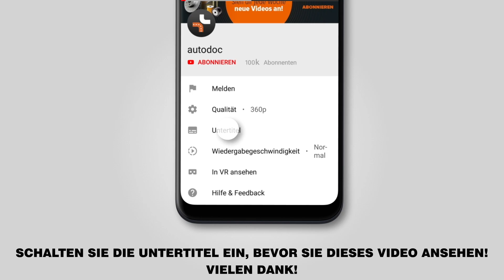Wie VW GOLF 6 (5K1) Domlager / Federbeinlager wechseln [TUTORIAL AUTODOC]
Wie VW GOLF 6 (5K1) 2.0 Schrägheck 10.2008–11.2013 Domlager / Federbeinlager / Stützlager / Federbeinlager wechseln [TUTORIAL AUTODOC]

Domlager an VW CC / VW Passat B7 Limousine (3C, 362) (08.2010–12.2014) / SKODA Superb II Kombi (3T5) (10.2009–05.2015) / SKODA Octavia II Kombi (1Z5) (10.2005–06.2013) / SEAT Leon II Schrägheck (1P, 1P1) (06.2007–12.2012) Fahrzeugen, werden stets nach demselben Muster ersetzt. Es kann jedoch aufgrund spezifischer Merkmale des Fahrzeugdesigns kleinere Unterschiede geben.

🔝 Top Marken-Hersteller für Domlager: RIDEX; MAPCO; ORIGINAL IMPERIUM; STARK; KAMOKA.

🛒 Auf unserer Webseite finden Sie eine breite Palette an Autoersatzteilen, die für Sie interessant sind

🛠️ Benötigte Werkzeuge, um Domlager zu ersetzen:
- Drahtbürste
- WD-40-Spray
- Kupferpaste
- Impact-Nuss für Felgen Nr. 17
- Ratschenschlüssel
- Drehmomentschlüssel
- Windeisen
- Schraubzwinge
- Hydraulischer Getriebeheber
- Unterlegkeil